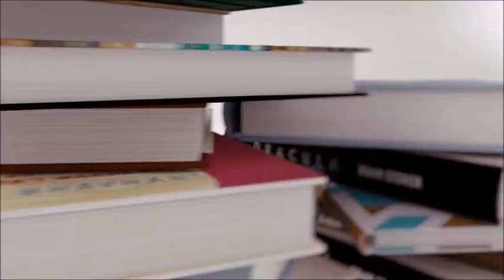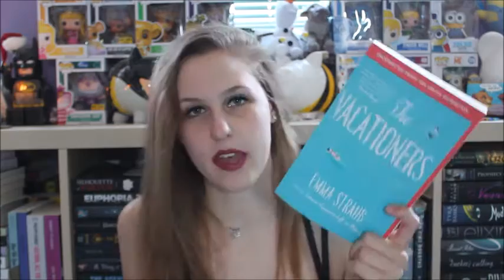Top 5 Wednesday | Summer Reads